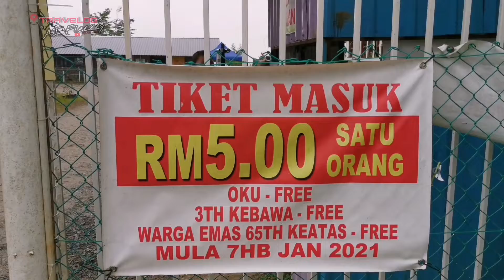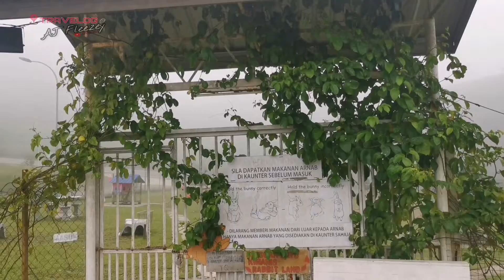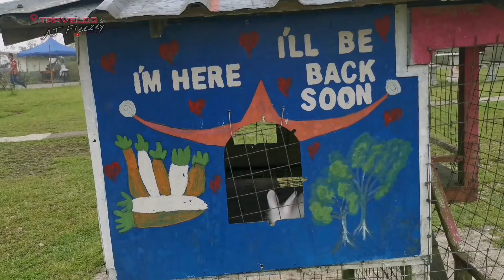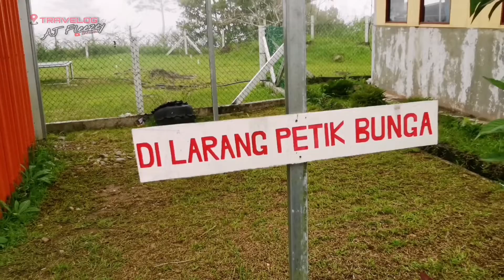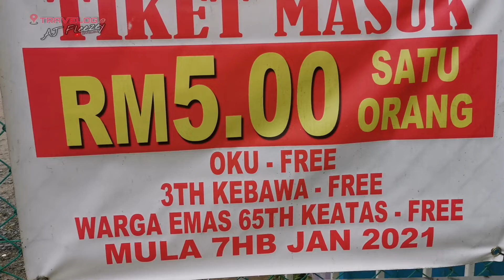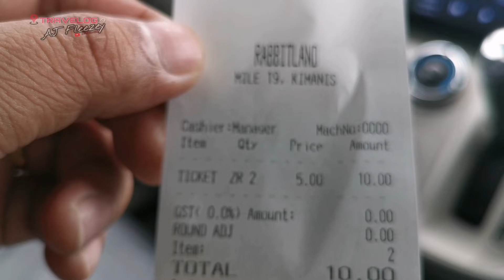TRAVELOG PART.5- GEMPAR!!! KEWUJUDAN DINOSOR DI RABBIT LAND,KIMANIS???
TRAVELOG.
RABBIT LAND, BT.19 KIMANIS

Sebuah Episod Baru ,Musim Terbaharu Dalam TravelogAJ - Dokumentari Travelog yang baharu yang dihostkan oleh Pelakon, Penyanyi, Pengacara, Komposer Sabah. AJ FLEEZEY.

PARENTAL ADVISORY.
Semua Pengembaraan,Aksi dan Aktiviti yang dilakukan di dalam Travelog ini adalah daripada Individu yang terlatih dan Profesional. Semua Aktiviti  yang dilakukan adalah mengikut SOP MKN Norma Baharu Pendemik Covid 19.

Music yang digunakan dalam Video ini adalah melalui Aplikasi khas yang di langgan daripada KINEMASTER PRO , ADOBE Video Lab V12 dan FILMORA PRO 9. Pemilik tidak BERHAK mendapatkan Hak Loyalti, sebaliknya pulangkan kepada PEMILIK ASAL Music tersebut.

PAUTAN
Ikuti Paparan menarik didalam Video Vlog terbaharu AJ Fleezey  kali ini.

Bagi penggemar Travellers, Campers,Hikers, Backpackers & Vlogger anda boleh melihat ke pautan dibawah untuk Rujukan:

Terima Kaseh kepada semua yang terlibat secara langsung ataupun tidak langsung dalam menjayakan penggambaran video Travelog kali ini. Bantu saya Share Video ini agar mereka mempunyai sedikit Harapan untuk maju dan bangkit.

-AJF®
Peace. Stay Safe!